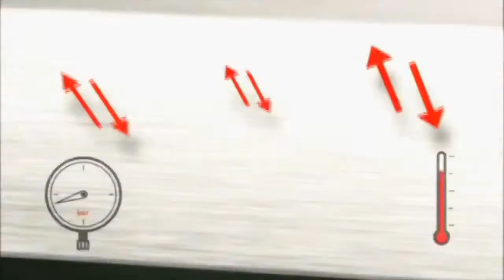Beretta A400 Xplor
The secret behind the strength, reliability and precision of Beretta A400 Xplor's amazing barrels is called 'Steelium'